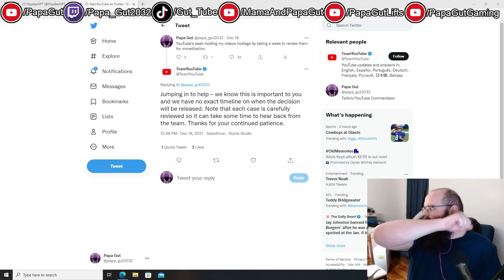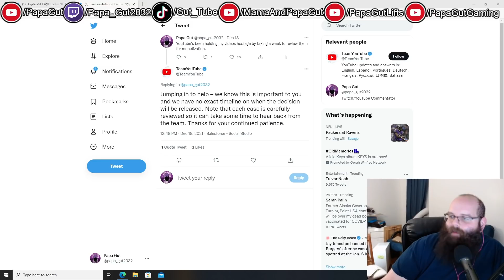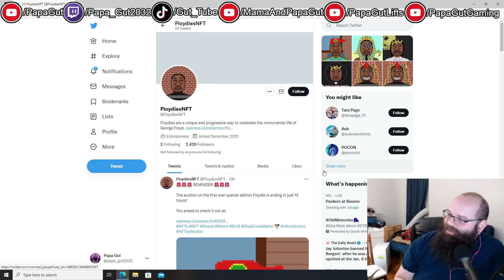YouTube Is Holding Me Hostage